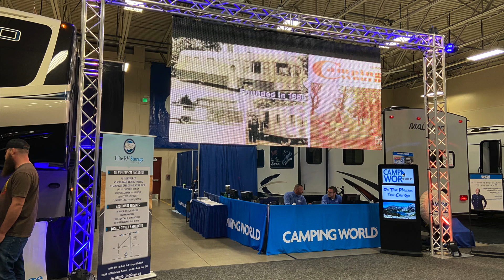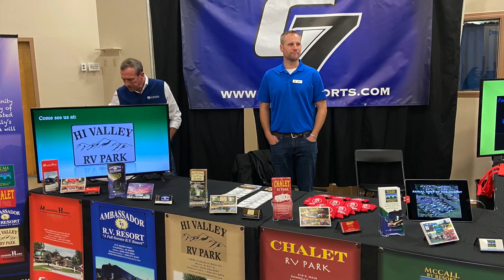Treasure Valley RV Show 2020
Treasure Valley RV Show 2020 runs through Sunday, Jan 20th at 5pm at Expo Idaho (fairgrounds) 5610 N. Glenwood St., Boise.